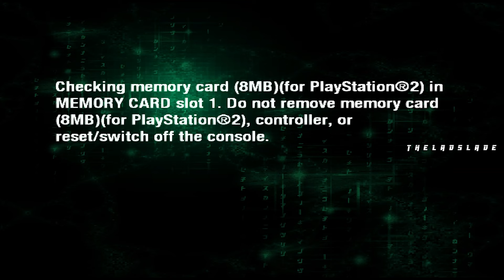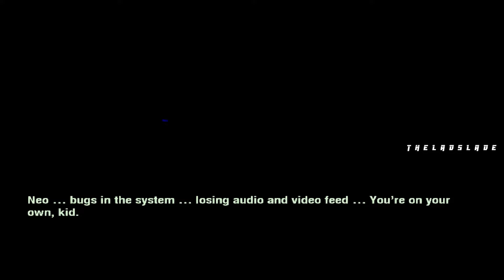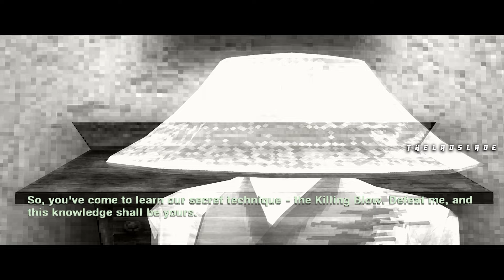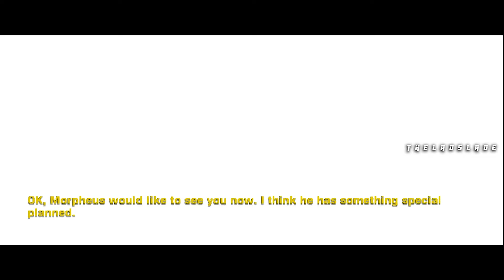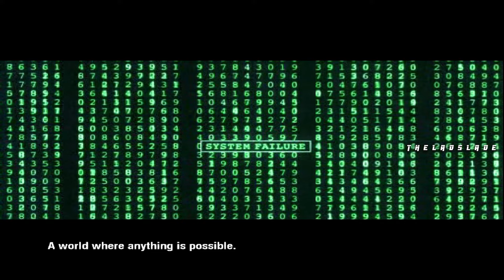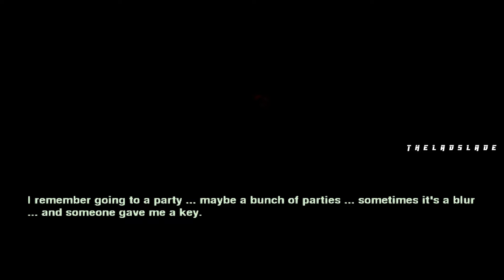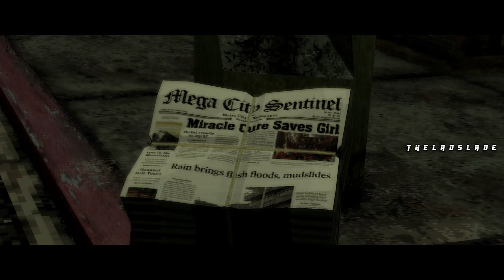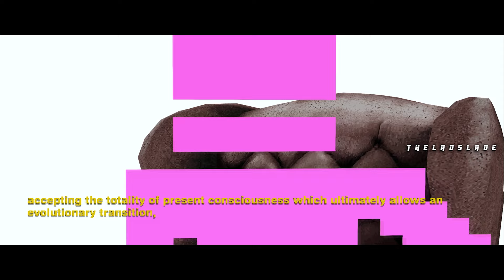MATRIX PATH OF NEO - 4K PS2 GAMEPLAY WALKTHROUGH PART 1 FULL GAME 4K 60FPS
MATRIX PATH OF NEO  GAMEPLAY 4K ULTRA GRAPHICS
A Gameplay of MATRIX PATH OF NEO  GAMEPLAY 4K ULTRA GRAPHICS Video Showcasing all cutscenes, all boss fights  side missions,
upgrades, outfits / costumes, all characters,
best moments, final boss and true ending,
secret ending

Played and recorded on Pcsx2